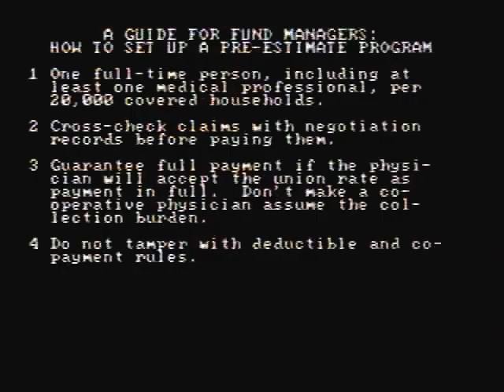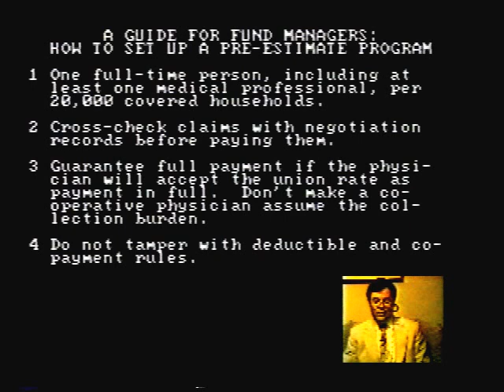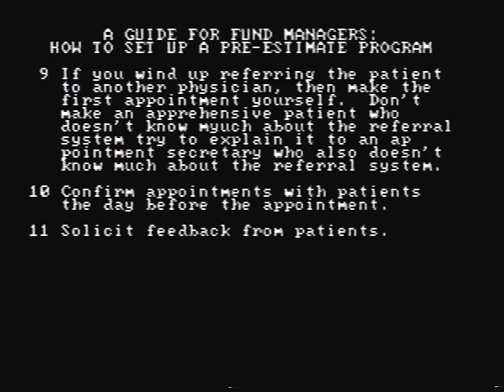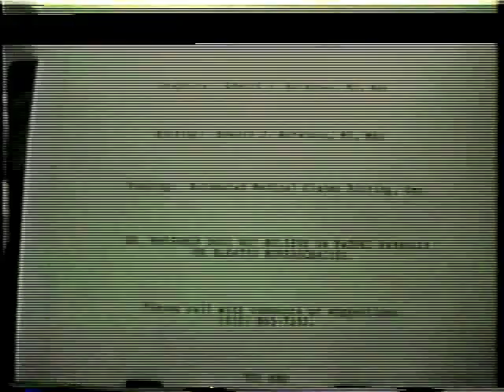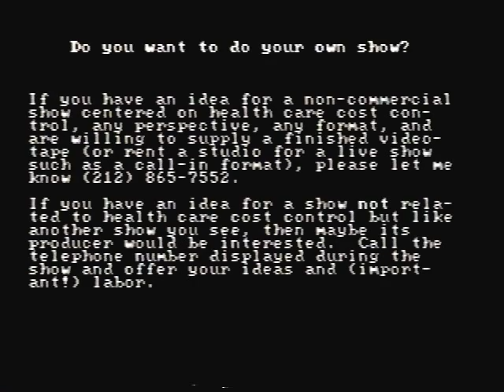Dr. Harshman's Medical Cost Control Episode 2: Pre Estimate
Health care cost control, a simple lecture series that was on public access television in 1993 but is unexpectedly relevant today. Learn about the decline of physician status, the consequences of an HMO, and other topics from a physician who not only did house calls in New York City but also worked in a union overseeing medical claims and their processing.

Learn the strategy of saving money, by an insurer later the patient, by having the insurer bargain down the price of a non-emergency surgical procedure. (This was 1993. Since then, the procedure has been abused and insurers not patients are the winners.)

Episode 2 (this one) contains attempted humor, with General Muddles and Biller Killer; technical errors are in fact funnier than the humor attempts.